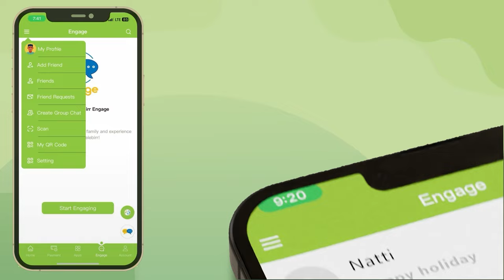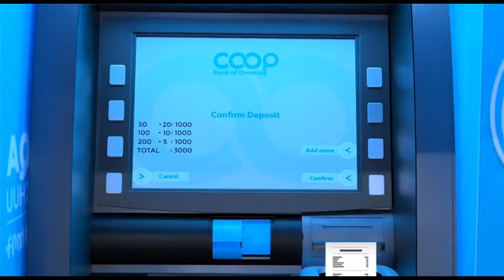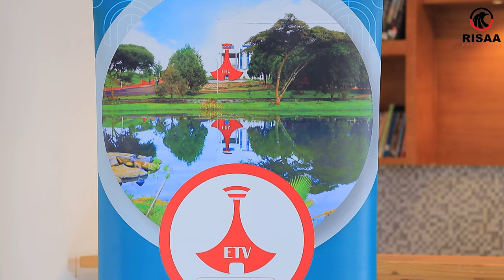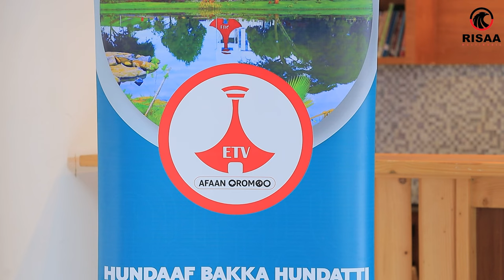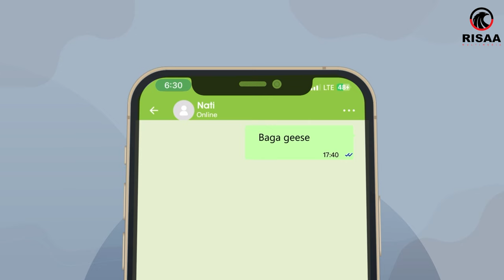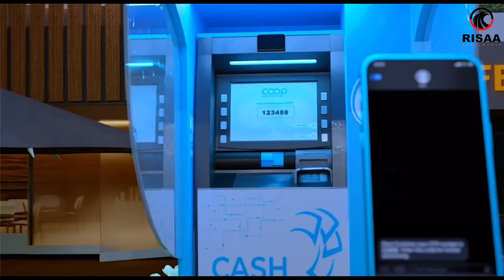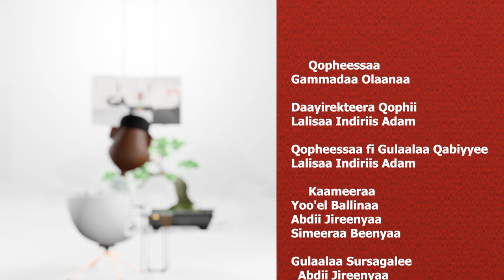Yaada Hojjeetotaa ETV Afaan Oromoo Irraa dhimma GammadaaShow irratti maal jedhu?